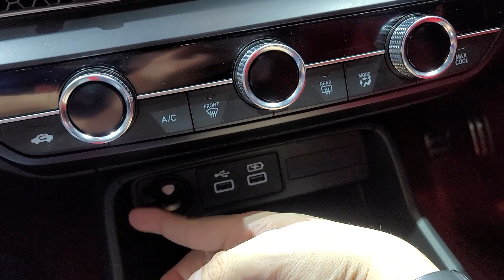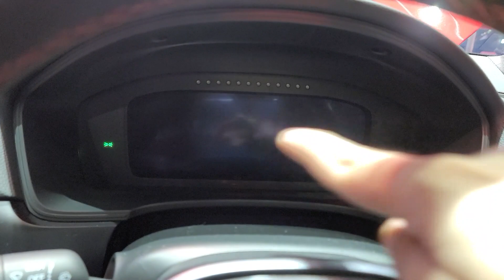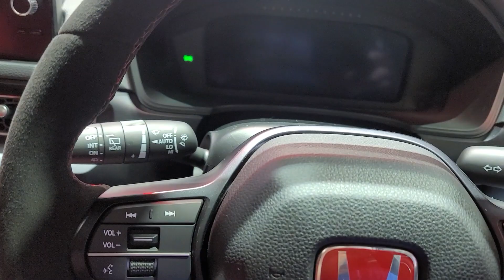Honda Civic Type R 2023